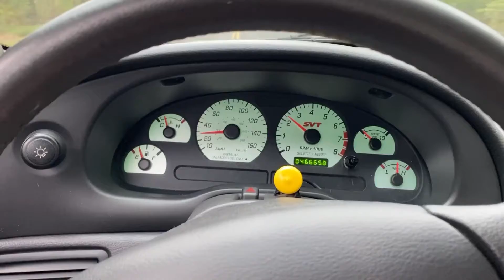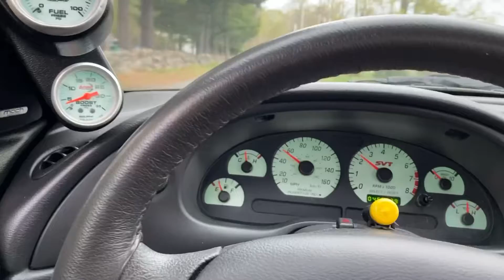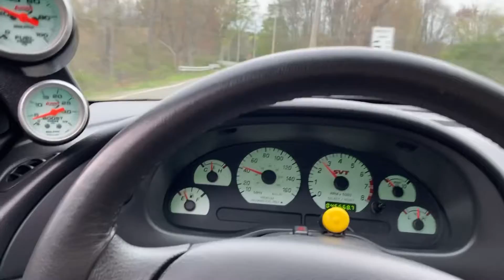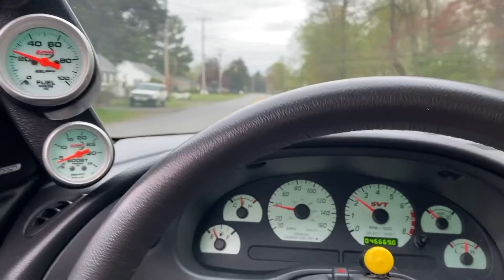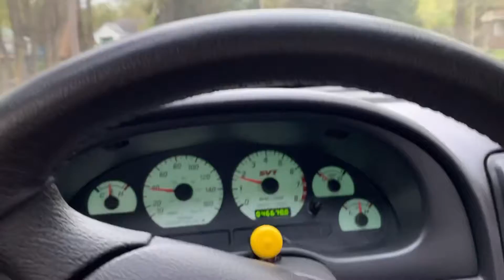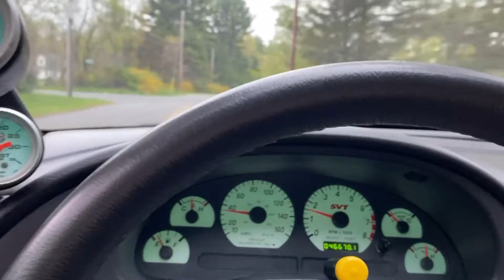2003 Mustang Cobra | Cold Start | Quick Cruise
Well it wasn’t necessary super cold. Cold is a  subjective word. It was 55F out and I hadn’t started her in a few days. So it’s basically a “fresh start” video. Everyone’s so opinionated these days go easy on me!